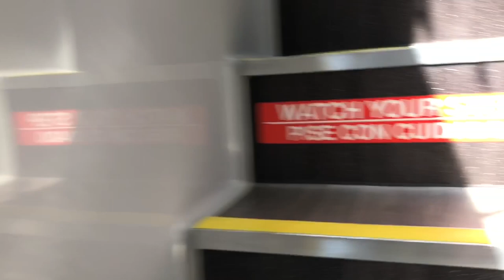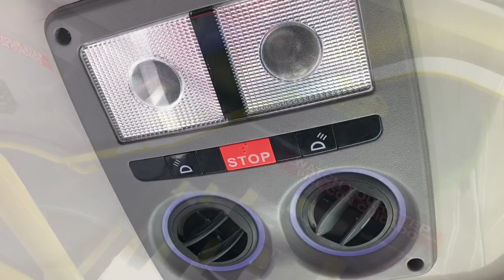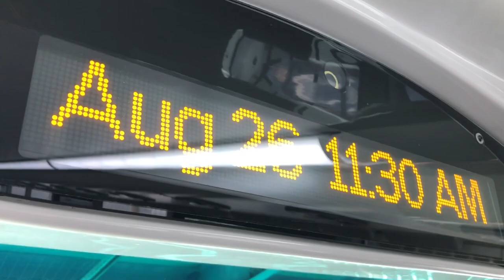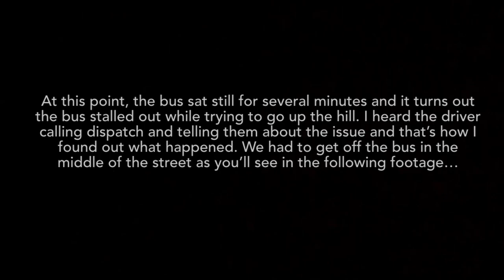[NEW] Foothill Transit 2020 Alexander Dennis/Proterra Enviro500EV #3000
In 2016, Foothill Transit tested a Alexander Dennis Enviro500 double decker bus on the Silver Streak and passengers enjoyed it! Two years later in 2018, Foothill received a $1.4 million grant to purchase two all-electric Alexander Dennis Enviro500EV buses, which were built in partnership with Proterra which supplied the battery and power train technology. In addition, Foothill already has plenty of Proterra electric buses in their fleet, and these double deckers are part of Foothill Transit’s plan to go all-electric by 2030. These buses were built in Scotland and were originally supposed to enter service in 2019, but was later delayed to 2021, with the buses arriving in January and undergoing testing for several months before entering revenue service.

As of this week, the buses have finally made their debut as one of the two units, 3001, did a westbound trip on the Silver Streak on Tuesday, August 24 before returning to Arcadia yard for the rest of the day. They didn’t come out again until yesterday when I was checking TransSee and noticed that 3000 was on its way to Montclair TransCenter to possibly do another trip on the Silver Streak, which it did. I made my way up to El Monte Station to capture and ride one of those buses for the first time, not just for me but on YouTube as well since I’m the first transit fan to film one of these buses in service!

I filmed two versions of my ride along: an shorter iPhone version (this video) and another unedited version on my GoPro camera which was attached to a suction cup mount on the window.

Recorded: 8/26/2021

Division: Transdev Arcadia Yard
Engine: ??
Transmission: ??